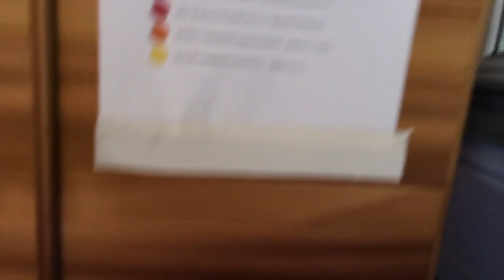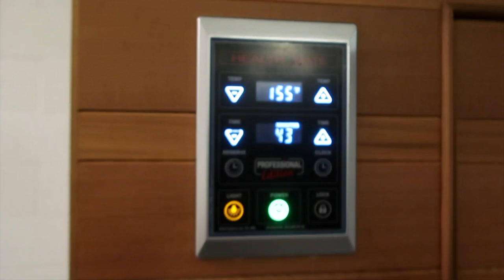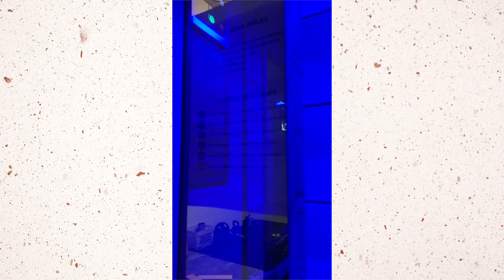staying fit in quarantine + we got a sauna | day in my life vlog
we bought a sauna!!! and I show you my fitness tips for staying healthy while in quarantine